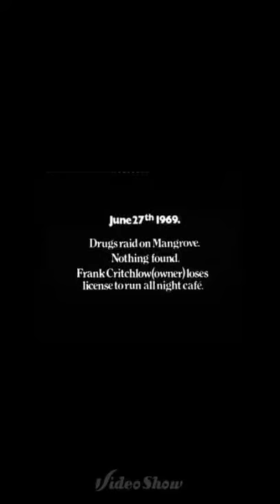The black history tours Frank Crichlow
The blue plaque trail